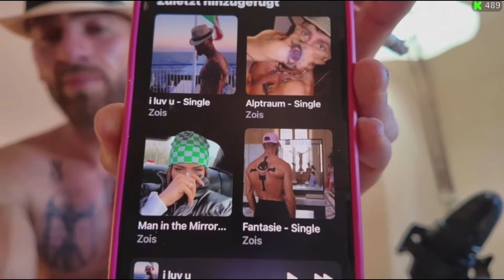MOIS live auf KICK über FARID BANG und seine MUSIK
Das Mois Update, fast jeden Tag ca. um 20 Uhr auf diesem Kanal.
Neutrale Berichterstattung über die aktuelle Mois-Thematik